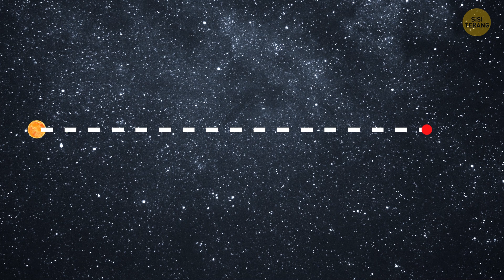Ilmuwan Sebut Pluto Menyembunyikan Kehidupan di Lautannya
Preview photo credit:

NASA/JHUAPL/SwRI